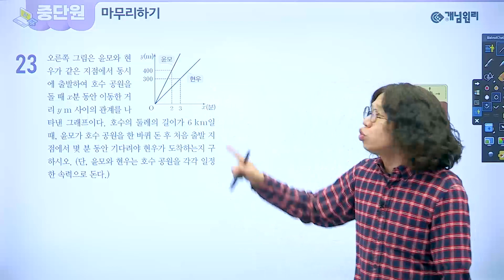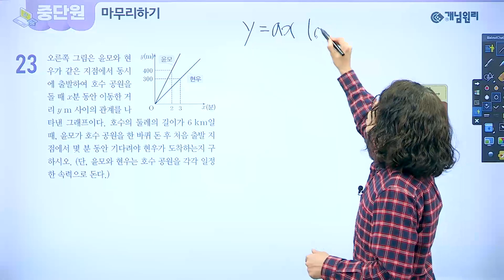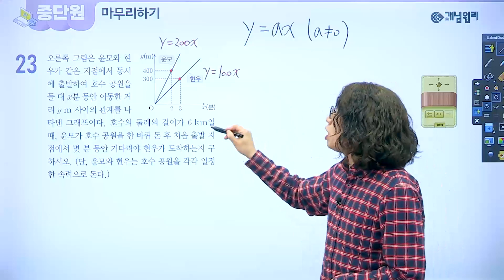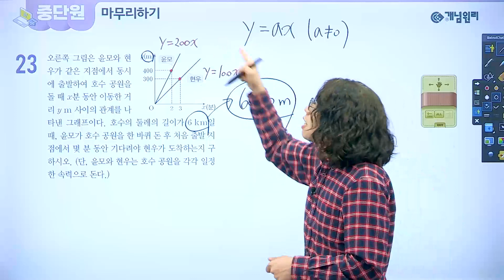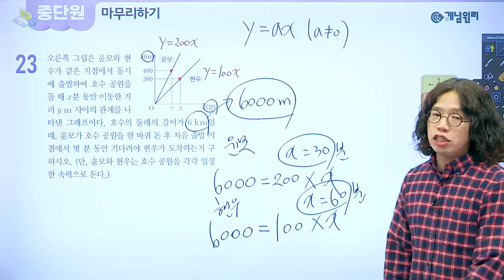[QR영상] 개념원리 중1-1 p.221 23번